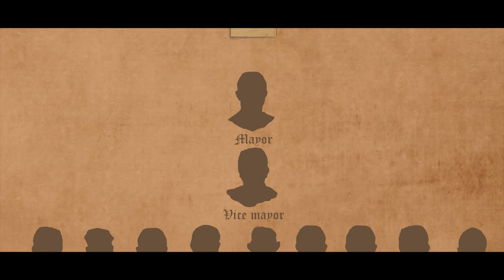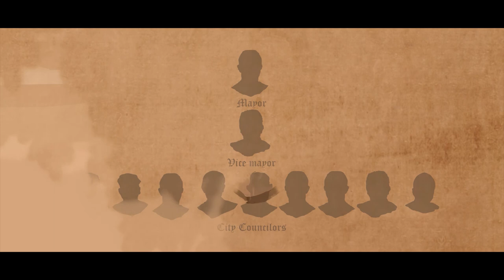Davao’s rich and colorful history.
We made this Full Animation AVP for the launching of 83rd Araw ng Dabaw. This is the updated version of the Davao History Presentation made last 2012.
As we are confronted with this new challenge, may we always uphold our core values: discipline, integrity, and competence, to guide our actions as we move forward together.